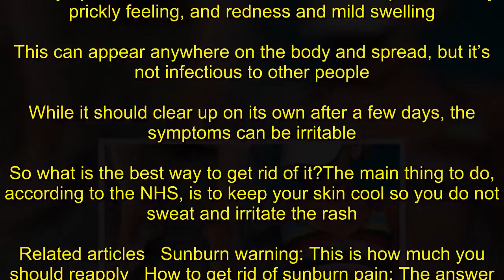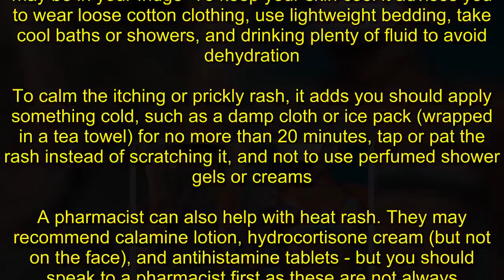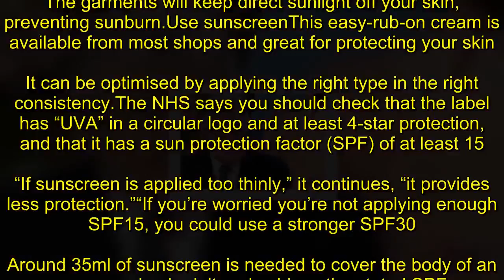How to get rid of heat rash: Do this one thing to your skin to relieve redness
Heat rash happens when the skin’s sweat glands are blocked and the sweat produced cannot get to the surface of the skin to evaporate. This can then cause inflammation that results in a rash.Symptoms of heat rash include small red spots, an itchy, prickly feeling, and redness and mild swelling. This can appear anywhere on the body and spread, but it’s not infectious to other people.While it should clear up on its own after a few days, the symptoms can be irritable.So what is the best way to get rid of it?The main thing to do, according to the NHS, is to keep your skin cool so you do not sweat and irritate the rash.  Related articles   Sunburn warning: This is how much you should reapply   How to get rid of sunburn pain: The answer may be in your fridge  To keep your skin cool it advises you to wear loose cotton clothing, use lightweight bedding, take cool baths or showers, and drinking plenty of fluid to avoid dehydration.To calm the itching or prickly rash, it adds you should apply something cold, such as a damp cloth or ice pack (wrapped in a tea towel) for no more than 20 minutes, tap or pat the rash instead of scratching it, and not to use perfumed shower gels or creams.A pharmacist can also help with heat rash. They may recommend calamine lotion, hydrocortisone cream (but not on the face), and antihistamine tablets - but you should speak to a pharmacist first as these are not always appropriate.Rather than heat rash did you suffer from sunburn?The NHS recommends several simple steps to help people avoid this painful condition.  How to prevent skin cancer   Wed, July 12, 2017   Skin cancer: Tips to stay safe in the sun and prevent skin cancer.   Play slideshow  Getty Images  1 of 11   How to prevent skin cancer   Suitable clothingDonning a wide-brimmed hat that shades your face, neck and ears, a long-sleeved top or long trousers/skirts may not be the clothing of choice in the sunshine, but it’s strongly recommended.The garments will keep direct sunlight off your skin, preventing sunburn.Use sunscreenThis easy-rub-on cream is available from most shops and great for protecting your skin. It can be optimised by applying the right type in the right consistency.The NHS says you should check that the label has “UVA” in a circular logo and at least 4-star protection, and that it has a sun protection factor (SPF) of at least 15.“If sunscreen is applied too thinly,” it continues, “it provides less protection.”“If you’re worried you’re not applying enough SPF15, you could use a stronger SPF30. Around 35ml of sunscreen is needed to cover the body of an average-sized adult and achieve the stated SPF.”The Health body also recommends using water-resistant sunscreen if you’re exercising and sweating, or in contact with water.“Apply sunscreen liberally, frequently and according to the manufacturer’s instructions.”How long before being exposed to the sun should you put on sunscreen?